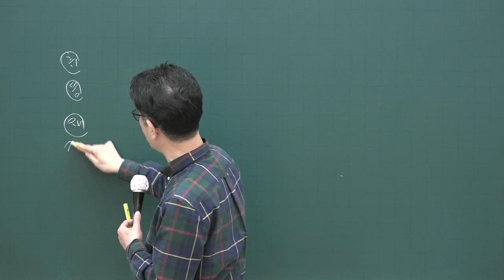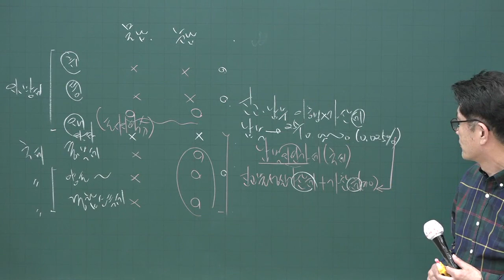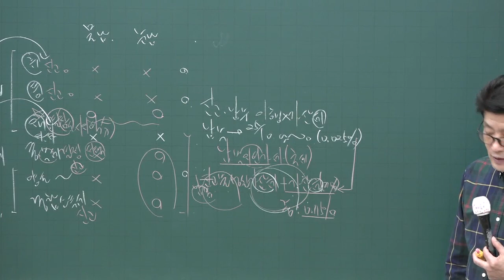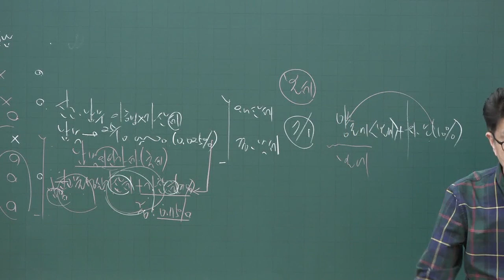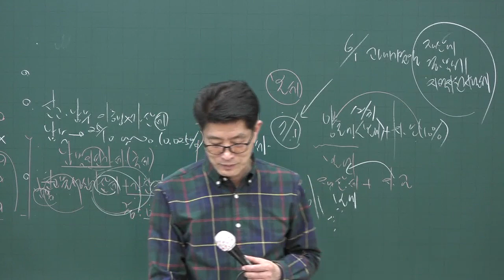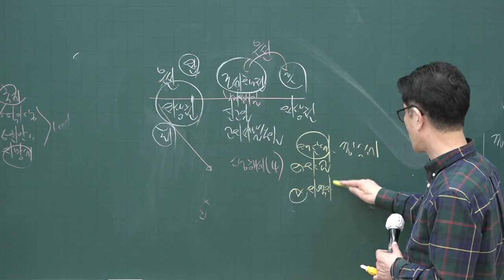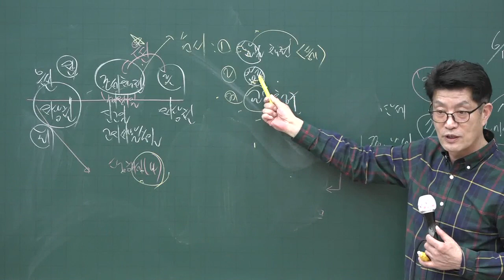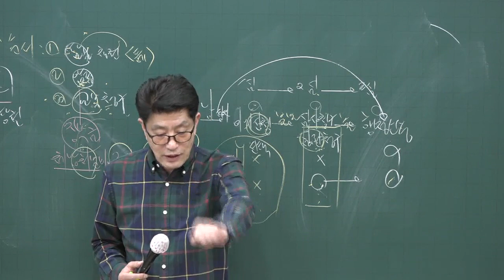[공전무] 2020년 공인중개사 부동산세법 기출특강 4-1